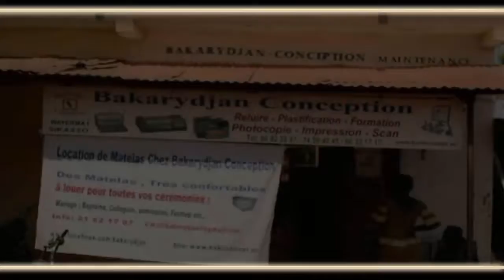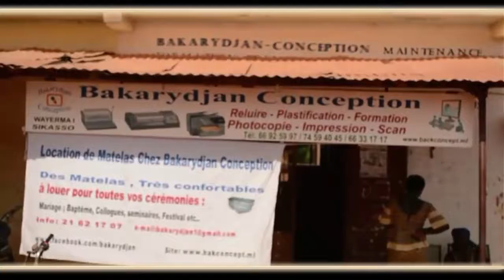Bakarydjan Conception PUB1